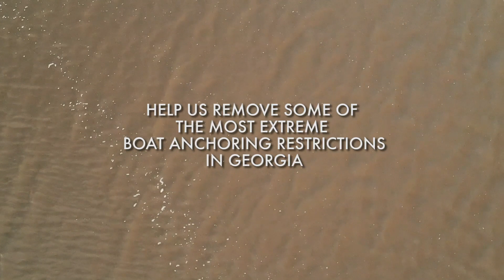How is Georgia Punishing Boaters?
It's impacting the economy, businesses and jobs that rely on boaters across the state.